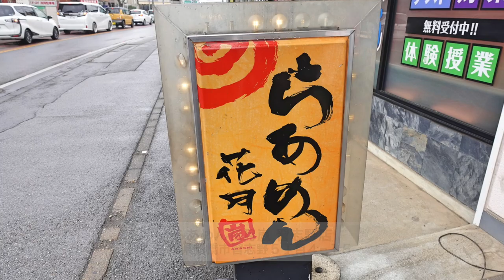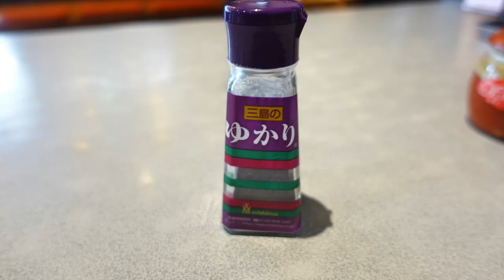【らぁめん花月嵐】NO.25. 未食の嵐げんこつ味噌らぁめんを食す ＃1414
嵐げんこつs醤油と塩は食べてましたが、味噌は食べてませんでした